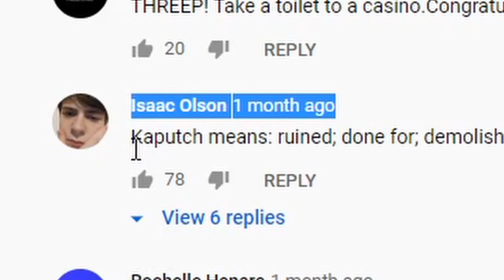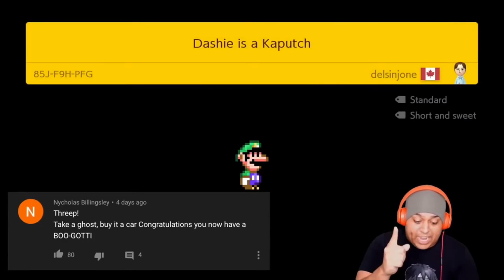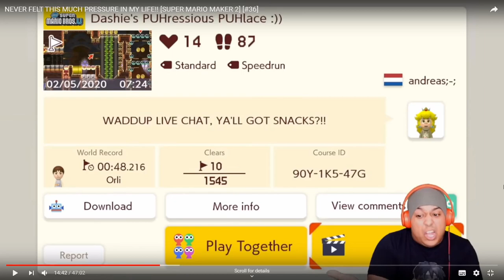I React to Dashie Playing my Level